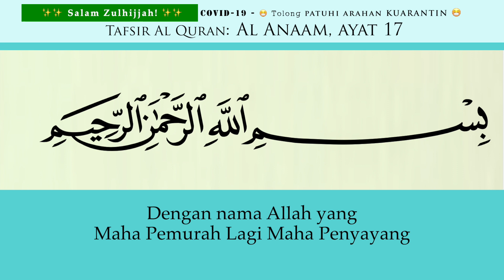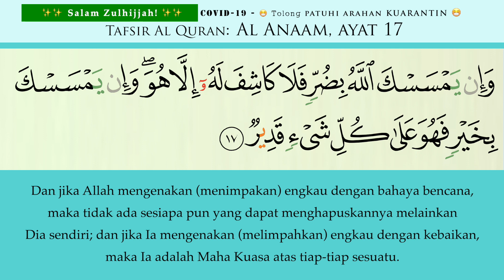13 Al Anaam ayat 16 & 17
Tafsir - Al Anaam ayat 16 & 17

Syukran